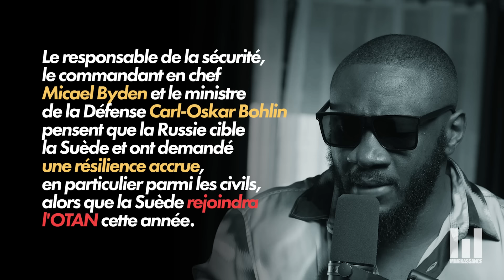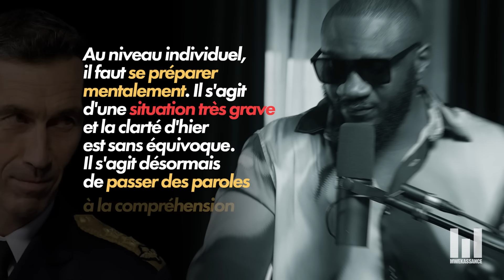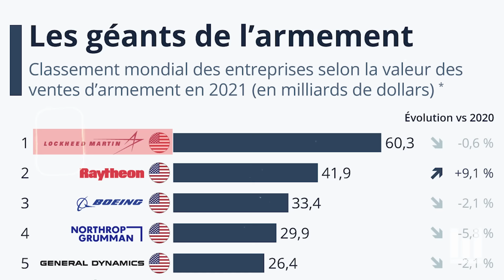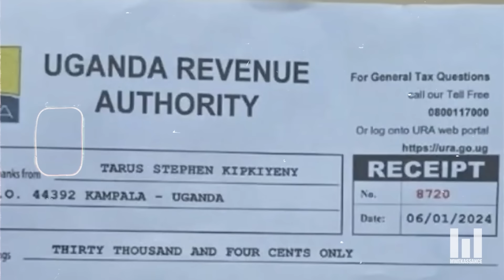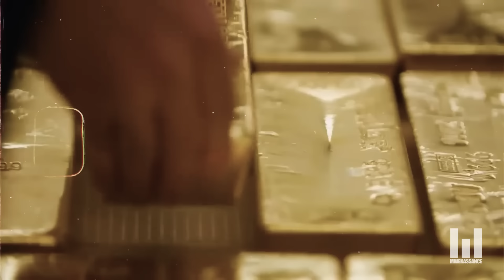DANGEREUX : LA SUEDE SE PRÉPARE A LA GUERRE CONTRE LA RUSSIE ! | Ouganda